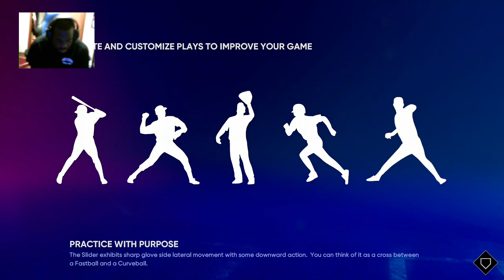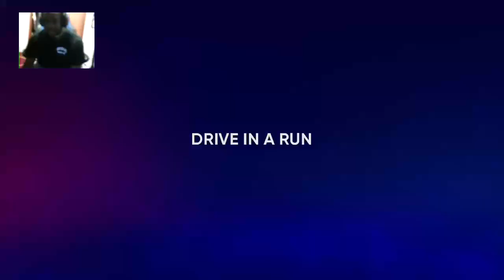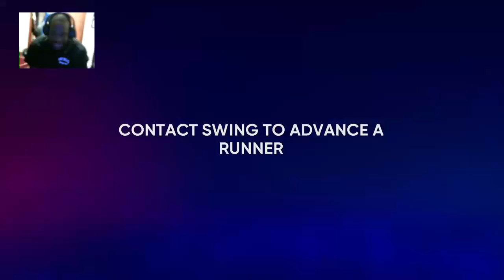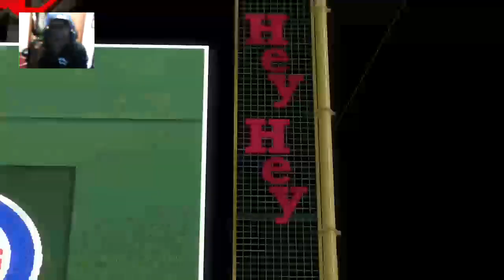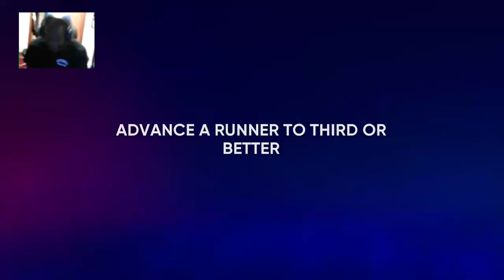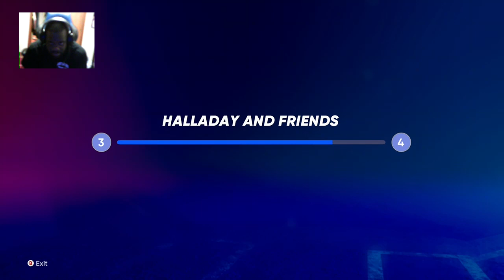Road To The Show Gameplay #36